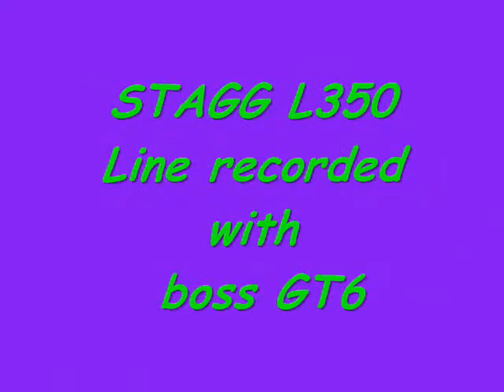STAGG L 350 BLUES klasz98